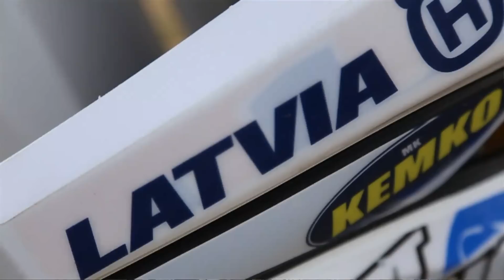Latvia Husqvarna Racing Team Report - MXGP Motocross